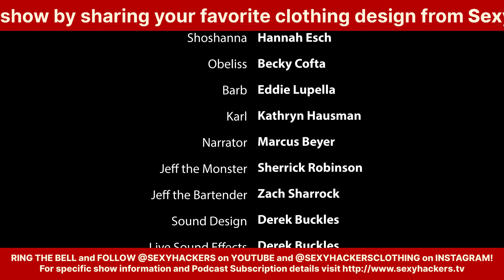All-Arcadians Episode 1: Roll for Pilot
Elven Ranger and the University of Arcadia dropout T'Becky tries to get a quest from Karl. While trying to convince Karl she meets a violent Demon Sorcerer named Obeliss, a Halfling Rogue who thinks she's a goddess, and a Barbarian Bouncer Orc. New episodes released on the 1st and 15th of each month!

All-Arcadians is a scripted high fantasy comedy-adventure in a land filled with wild magic, mystical creatures, and epic heroes. These adventurers are trained for their futures at prestigious 4-year questing schools, known as universities. But not all heroes graduate or attend college. And in Arcadia best of the rest came to be known as...The All Arcadians!

CREDITS
Directed by Adam Qutaishat
Written by JD Atkins and Adam Qutaishat
Produced Adam Qutaishat - Alex Scheurell - All-In Productions - Sexy Hackers Studios
T'Becky Kati Schwaber
Shoshanna Hannah Esch
Obeliss Becky Cofta
Barb Eddie Lupella
Karl Kathryn Hausman
Narrator Marcus Beyer
Jeff the Monster Sherrick Robinson
Jeff the Bartender Zach Sharrock
Sound Design Derek Buckles
Live Sound Effects Derek Buckles
Sound Effect Post Production Adam Qutaishat
Stage Manager Allison Kasprovich.3